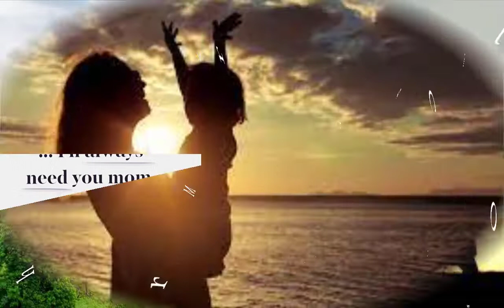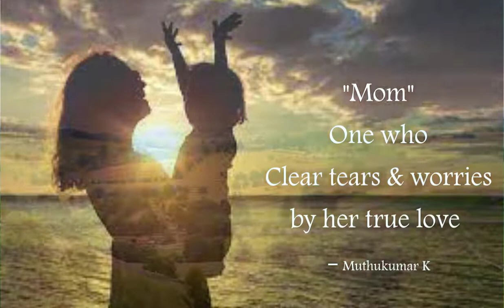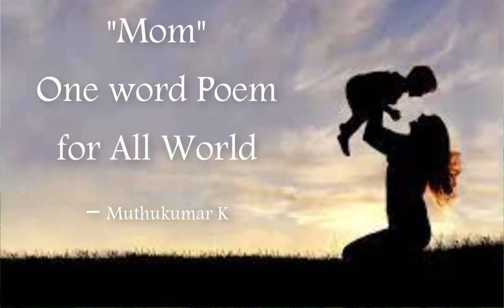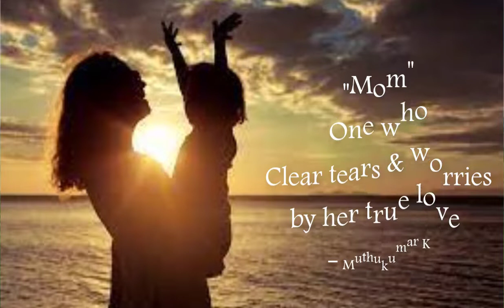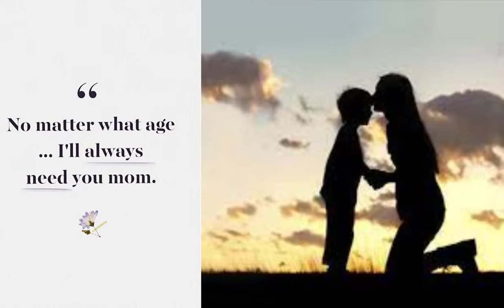kalaiyil dhinam kan vilithal Song Music Super Hit Mother Sentiment Song | New Movie | SJ Surya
Music for mother - kalaiyil_dhinam_kan_vilithal_song Piano_Music - by Blessed_SAM
Asapatta Ellathaiyum Song Music Super Hit Mother Sentiment Song | Viyabari Movie | SJ Surya Tamanna